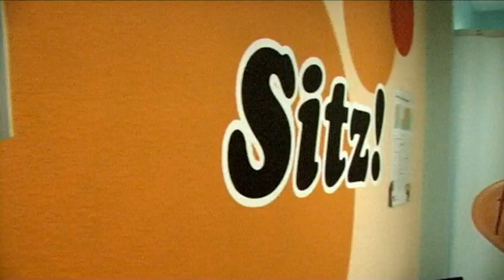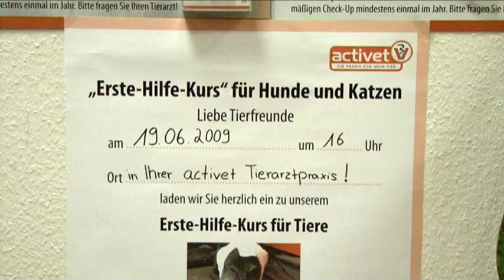Activet_Krefeld.wmv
activet Tierarztpraxis im Krefelder XXL - Fressnapf, Rundgang durch die activet Tierarztpraxis, Hafelsstr. in Krefeld - Oppum mit Hundefrisör "Fellini"